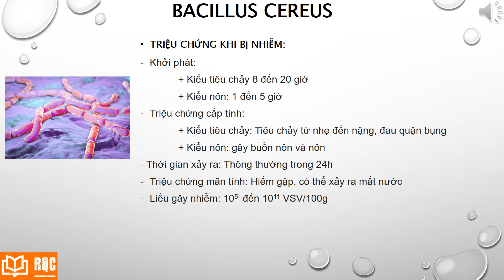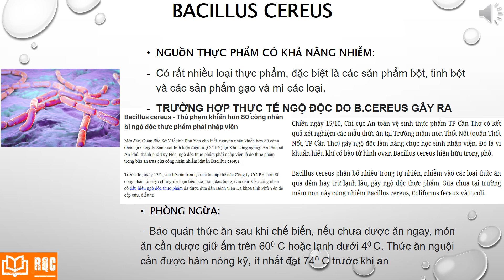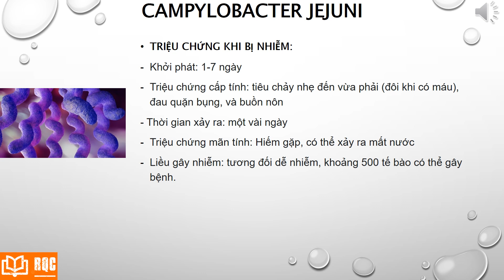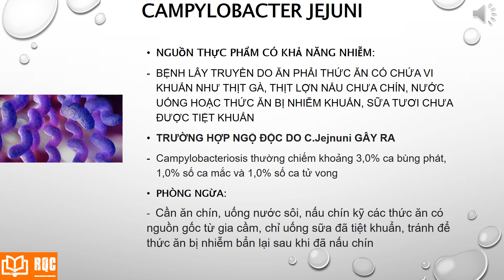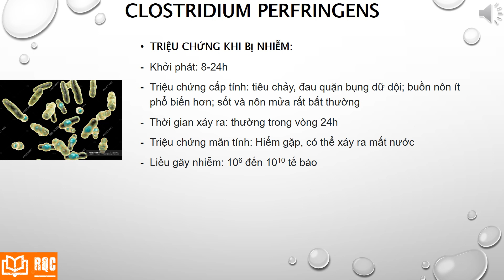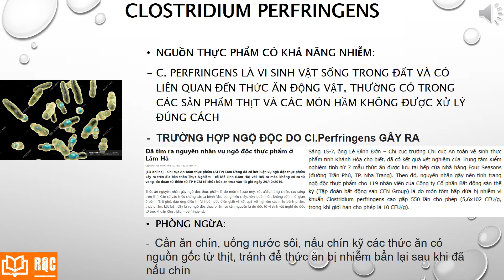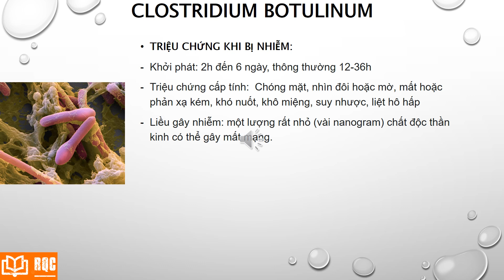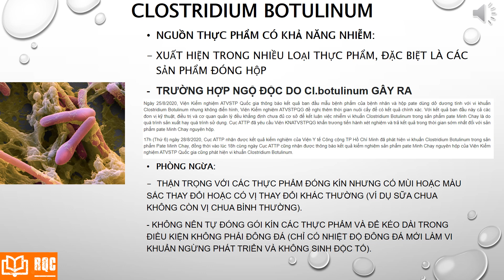VI SINH VẬT GÂY BỆNH TRONG THỰC PHẨM (Phần 1)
Video chia sẻ thông tin về vi sinh vật gây bệnh trong thực phẩm